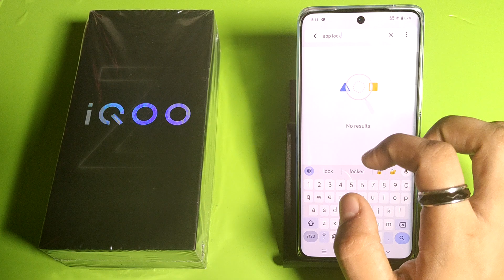IQOO Z9s 5G -Use App Pinning | How To Enable App Pinning on IQOO Z9s 5G